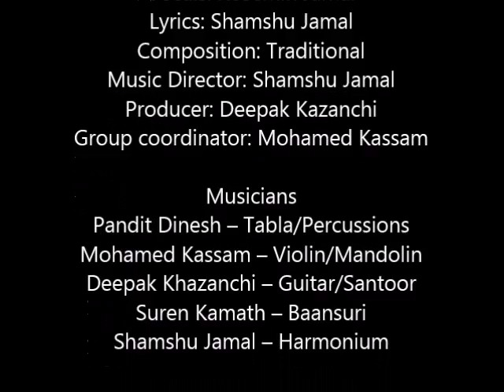ડાંડીયાને ઢોલ વાગ્યા - Daandia ne Dhol Vaagya - Rosemin Jamal Karim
Lyrics & Music Director: Shamshu Jamal
Producer: Deepak Kazanchi
Group coordinator: Mohamed Kassam
Percussion
Musicians
Dinesh Pandit – Tabla/Percussions
Mohamed Kassam – Violin/Mandolin
Deepak Khazanchi – Guitar/Santoor
Suren Kamath – Baansuri
Shamshu Jamal – Harmonium
Cover illustration: Azeez Khanbhai

Chorus sigers: Rashida Ukani, Samira Karim, Zainul Lalji, Azim Adatia, Amir Dewji, Shiraz Ratansi, Mohamed Kassam.